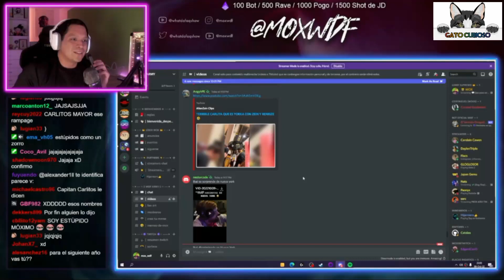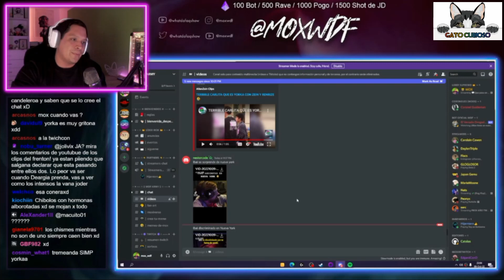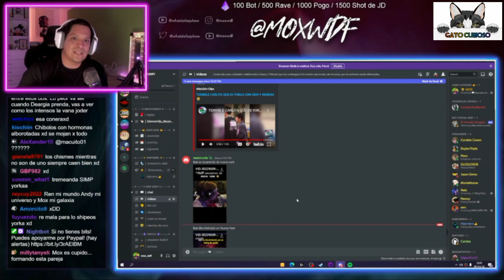Mox reacciona a Yorka shipeando a Elzeein